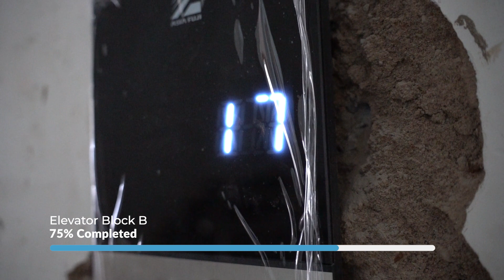GRAND PREMIER NOVEMBER CONSTRUCTION PROGRESS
Kindly view the November progress report for the Grand Premier project Lavington